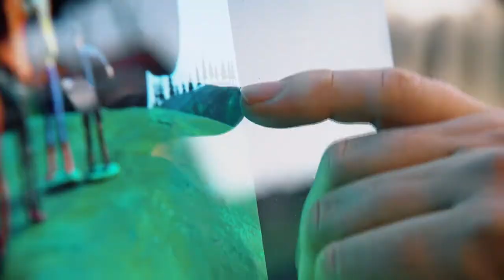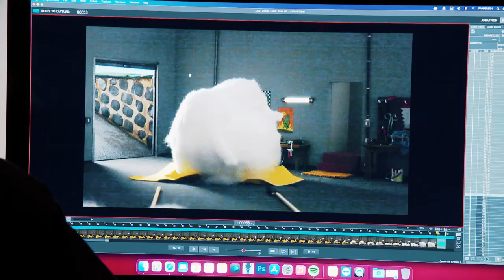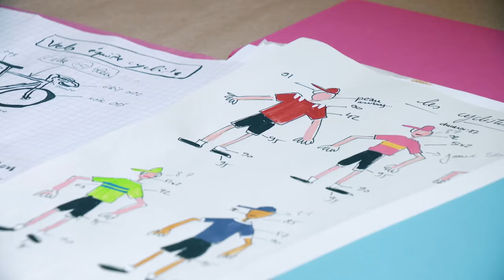DANS LES COULISSES D'UN TOURNAGE EN STOP MOTION 🎬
🎬 Stéphane Aubier et Vincent Patar, les créateurs de « Panique au village », sont en train de tourner un nouveau film d’animation ! On a poussé la porte des studios à Uccle où les figurines de Cowboy, Indien et leurs amis sont animés. Tout un travail  pour les créateurs: installer les accessoires dans le décor, régler la lumière, bien accrocher tous les éléments et puis seulement commencer l’animation en prenant des photos… Ça s’appelle du stop motion… Si tu aimes les films d'animation, ça tombe bien ! Du 12 au 21 février, c'est Anima, le Festival International du Film d’Animation de Bruxelles. Et cette année, crise sanitaire oblige, Anima s'invite chez toi grâce à une plateforme où tu pourras découvrir plein de films depuis ton canapé !